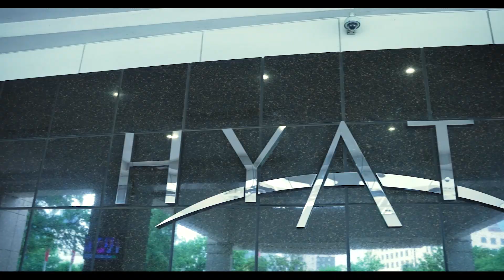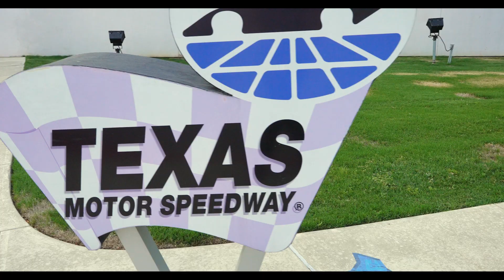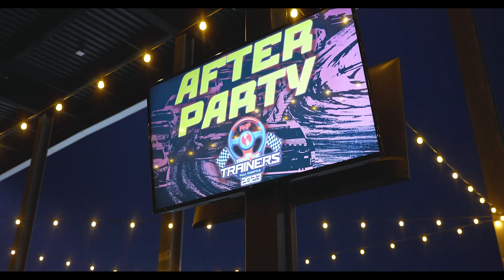PHP Train the Trainers 2023 Highlights